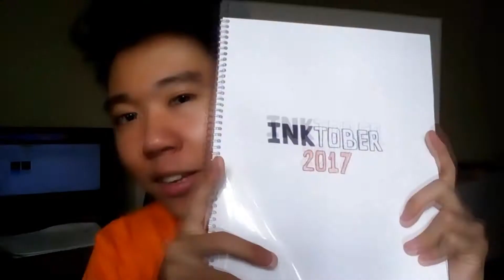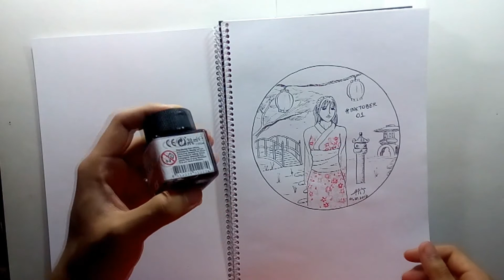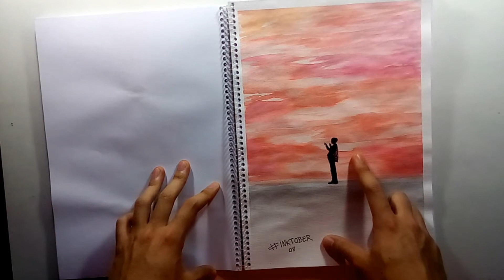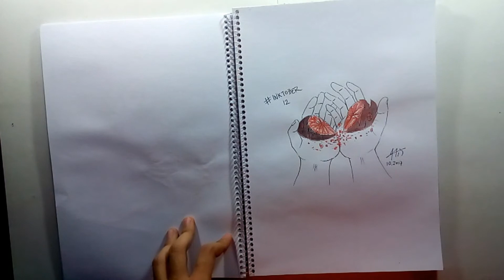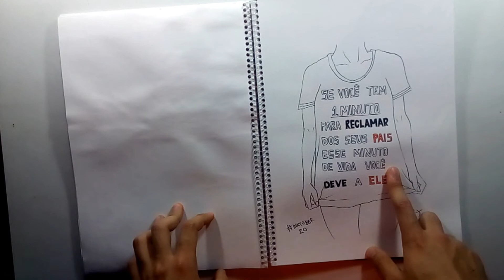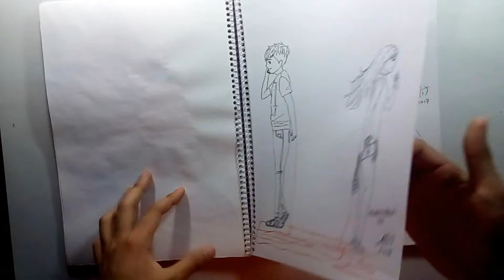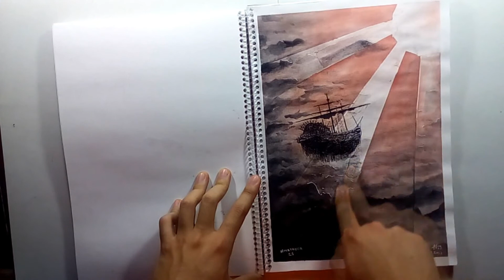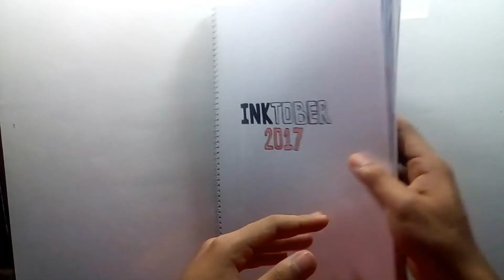[Review] Todos meus desenhos do INKTOBER 2017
Rede Sociais e Link aqui